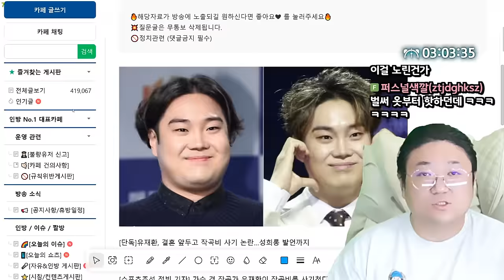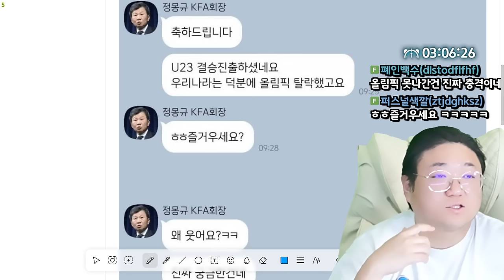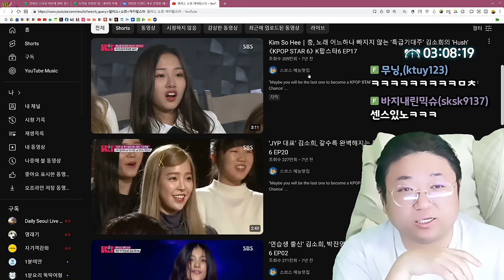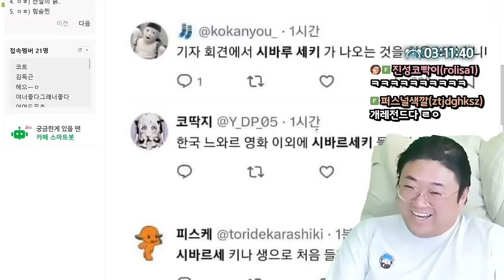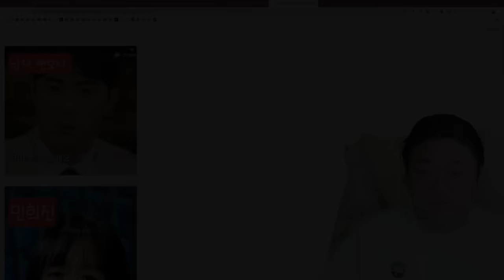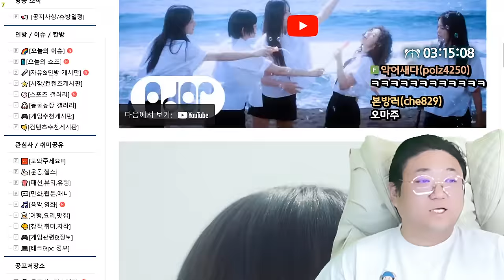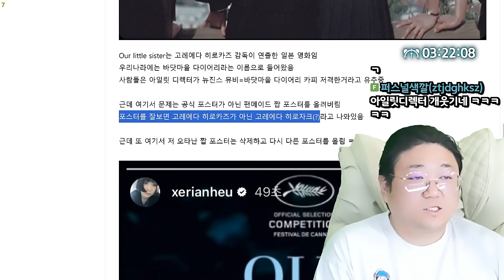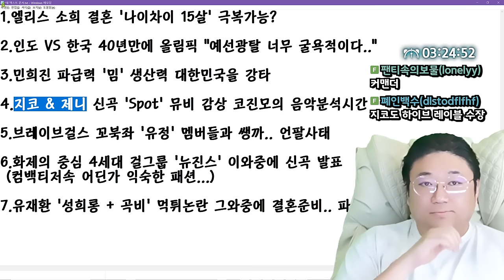민희진 일본 네티즌들 반응 ㅋㅋㅋㅋㅋㅋ (24.04.26-3)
[음원출처]